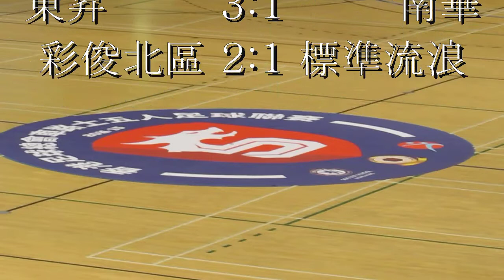車路士五人足球聯賽第二週(2015.1.19.)入球精輯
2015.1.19.石硤尾體育館 車路士五人足球聯賽第二週賽事入球 共18球